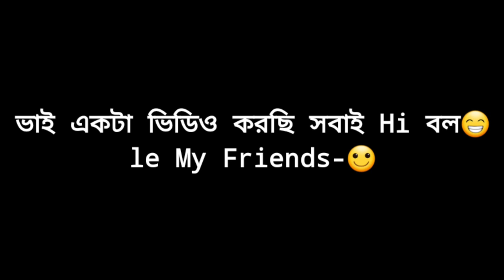My First Day College Experience | College Days | South City College | College Life | Abir Fitness